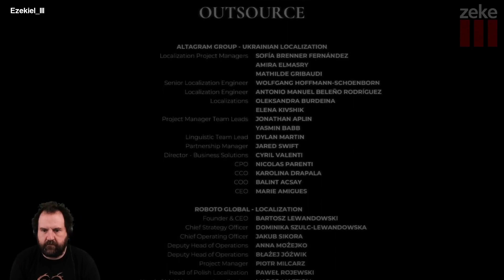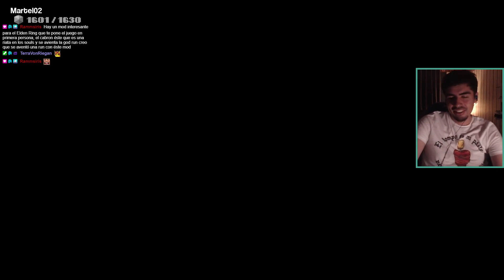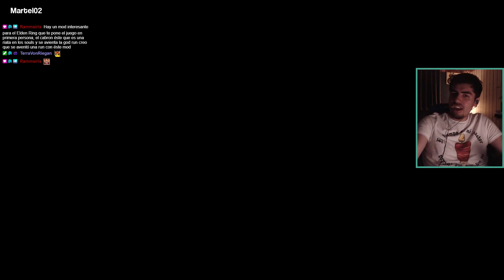INDIKA MOST INTENSE Twitch Clips of Week 27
Credits:
- Clipped By RyuwuTV
- Clipped By WhtWeDITShadows
- Clipped By desean_exe
- Clipped By UncleJesterr
- Clipped By FinicEye
- Clipped By gettingmiggywithit
- Clipped By Adli_HM
- Clipped By Arsenibus
- Clipped By WhtWeDITShadows
- Clipped By HopNole
- Clipped By xeo00
- Clipped By JucyFrut_
- Clipped By RyuwuTV
- Clipped By KayKhadz
INDIKA! - Clipped By bushido808
✨Cozy sheNUNigans?... - Clipped By FinicEye
- Clipped By praisethefun11
- Clipped By Krashmike
- Clipped By Krashmike

Chapters
00:00 WHAT THE
00:60 Get rekt
01:58 Am i hearing that right?
02:11 Stream has a cat cameo
02:32 I got a micky mouse magnet
02:45 Just a regular nun
03:02 Finishing Mirko's mini game on INDIKA 👀
03:32 RERUN | INDIKA
04:02 Level up coins
04:28 ✨Wrapping up sheNUNigans.✨ !fo4mods !Rogue !Fox !Spider✨
04:56 How did I even get here?
05:40 Fiddywtf
05:59 Wensleydale burp
06:39 No inches, No reach...
07:26 INDIKA! Question everything.
07:36 ✨Cozy sheNUNigans?✨ !fo4mods !Rogue !Fox !Spider✨
08:06 ✨Wrapping up sheNUNigans.✨ !fo4mods !Rogue !Fox !Spider✨
08:32 Lul
09:04 🙏 Hermanos, acompáñenme en este domingo de peregrinaje 🙏 | 0/16 logros 🏅 | !youtube